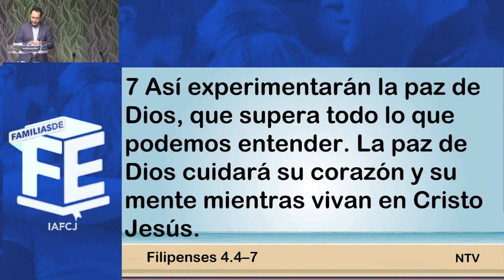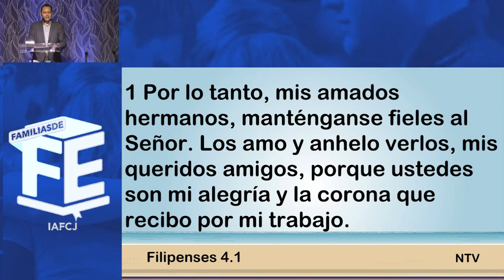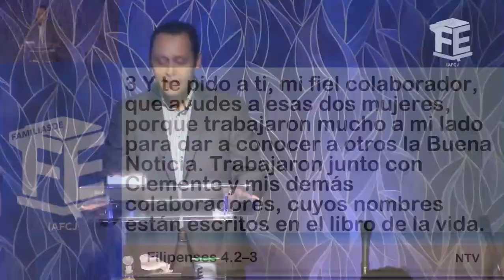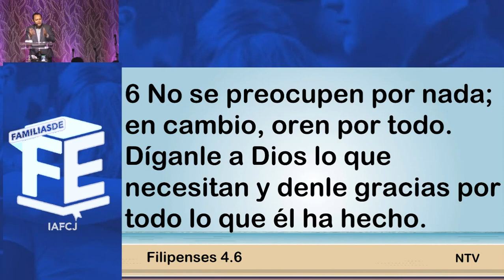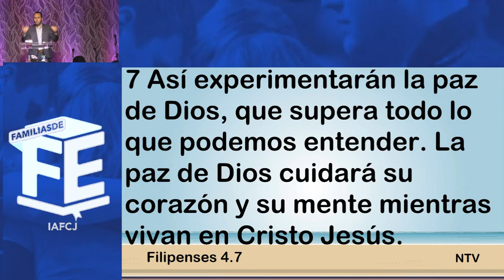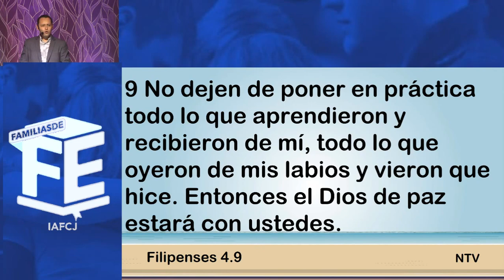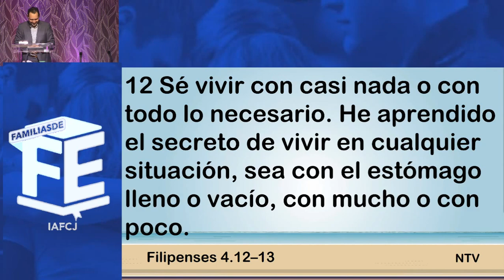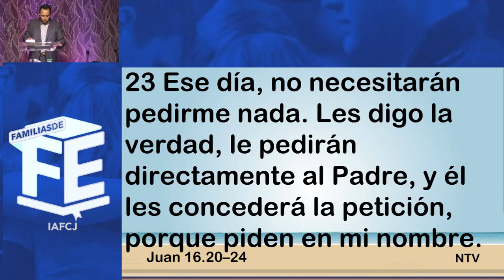Llamados a la alegría | Pastor Misael Ramírez | Familias de Fe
Te esperamos en punto de las 11:30am todos los Domingos para adorar a Dios y aprender de su palabra.

Si estás en la ciudad acompáñanos en vivo desde las 10:00am los domingos y los miércoles desde las 7:30pm

Calle Virgen #5111, Colonia la Calma, Zapopan, Jalisco.